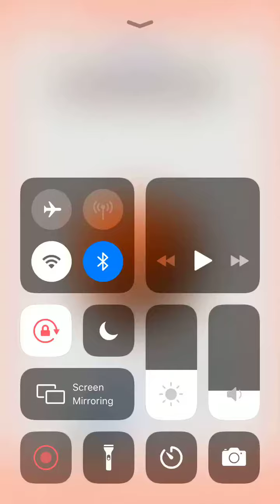I Peel Good Level 1 2 3 4 5